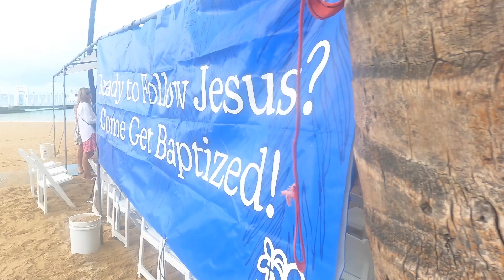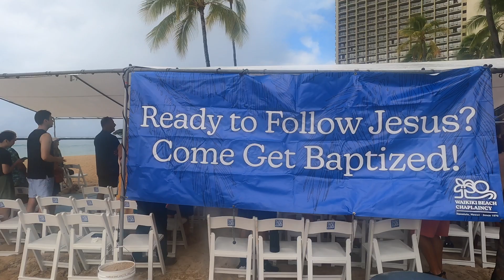video # 140.10.21-29. part three. Honolulu Hawaii.